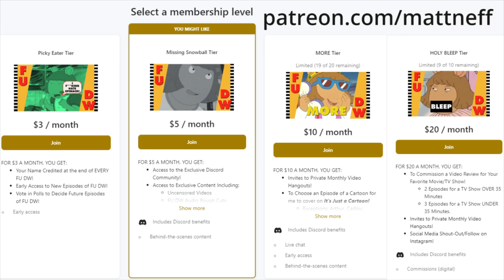DW RUINS DOCTOR WHO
FU DW is Back! Remember the episode of Arthur where DW spent 11 minutes trying to watch Doctor Who?
00:00 INTRO
00:10 DW and Dr. Whosit
03:10 I Wasn't Allowed to Watch Ned's Declassified
03:23 LET'S REVIEW
03:50 This Ending is So Stupid
04:12 Check Out My Patreon
04:35 Next Time/OUTRO